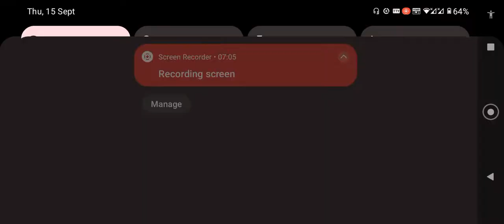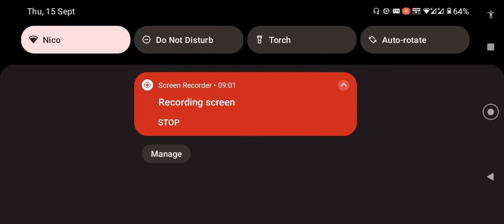Online v DANGEROUS MANNER TEAM